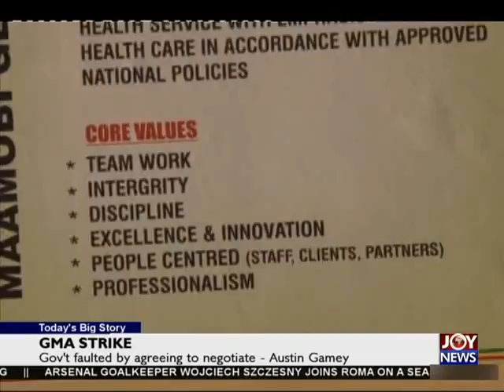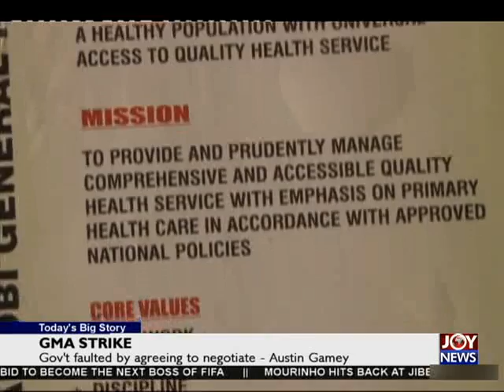Doctors' Strike - Today's Big Story on Joy News (30-7-15)